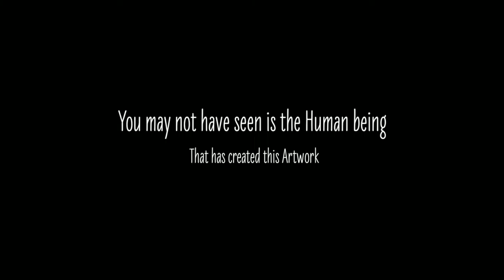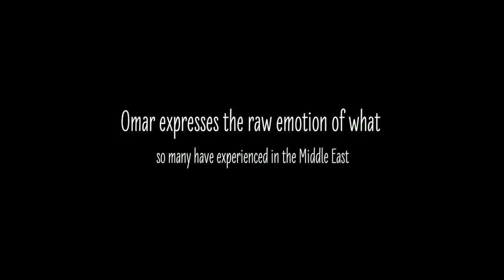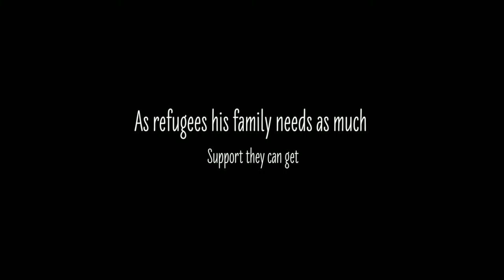A Refugees Story in Art Paints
We intend to bring about a focused view on the day in the life of a family of Human beings, just like you and I, that are dealing with unprecedented violence, discrimination, and hardship.